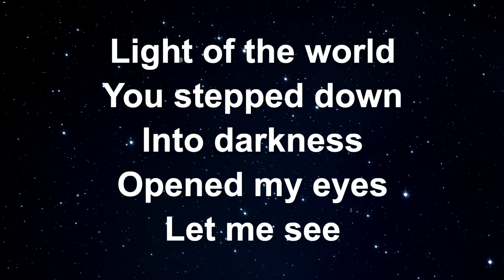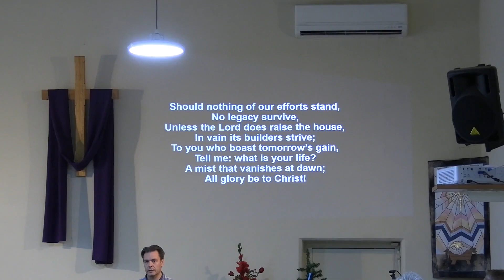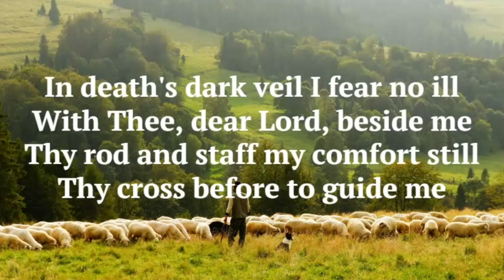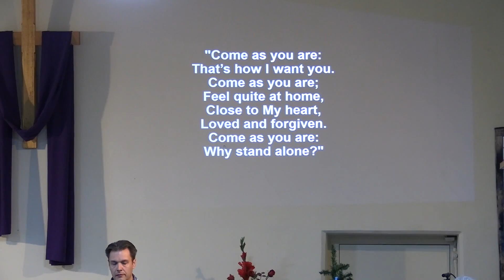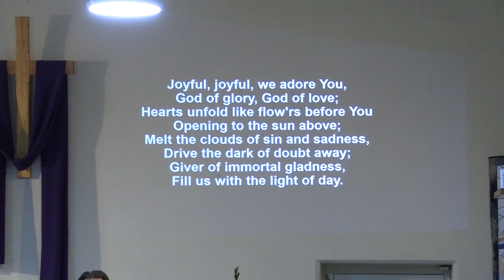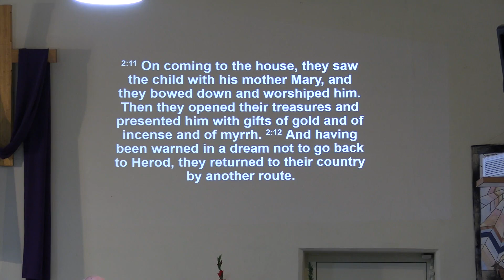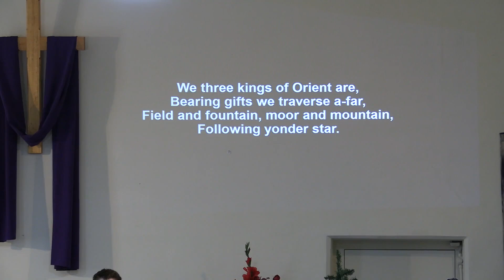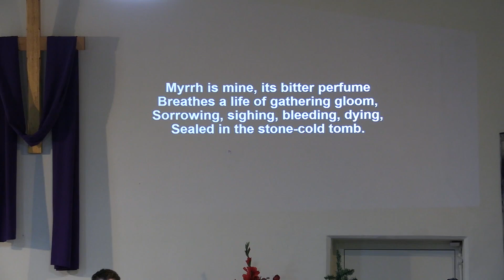GGUC Sunday Service 07-01-2024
Golden Grove Uniting Church presents its Sunday service
Bible Reading: Matthew 2 verses 1 to 12
Sermon: Wise Men Still Seek Him